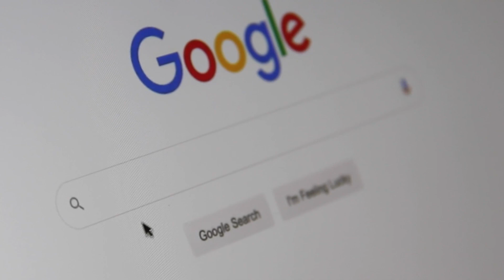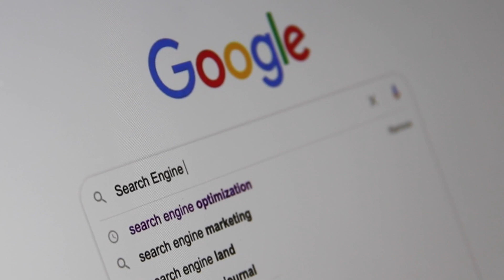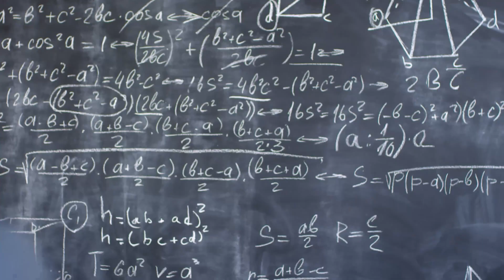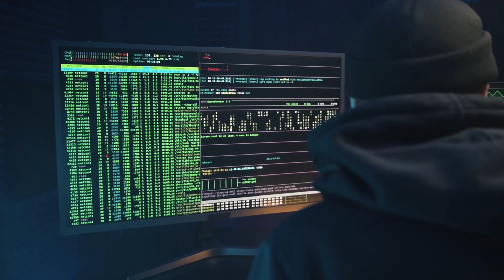What I Learned Interviewing For CYBER SECURITY!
My Setup! 😎